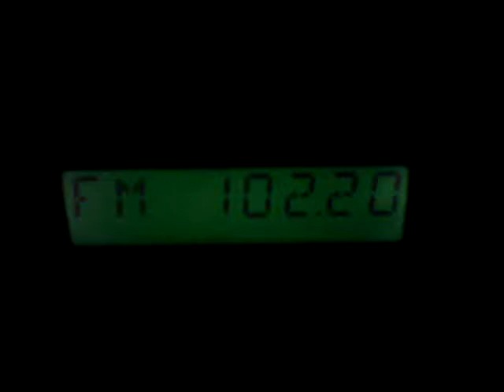Near Targovishte Bulgaria-FM DX